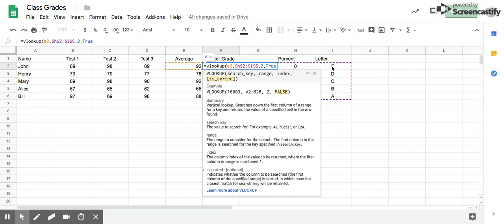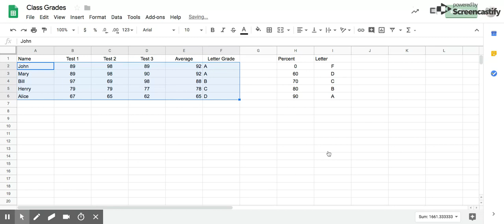Spreadsheet VLOOKUP Formula to Assign Letter Grades to Percents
Use the VLOOKUP formula to assign letter grades to percents.